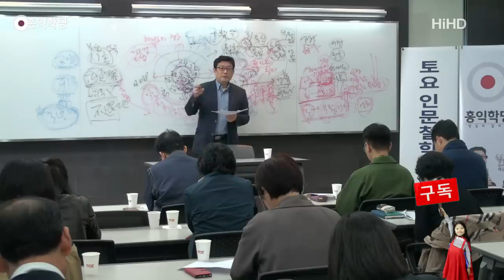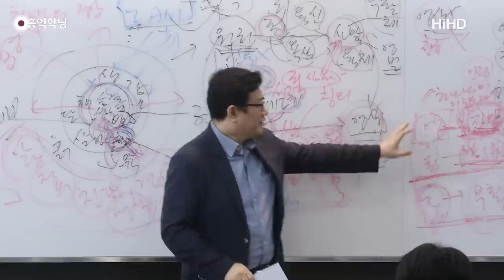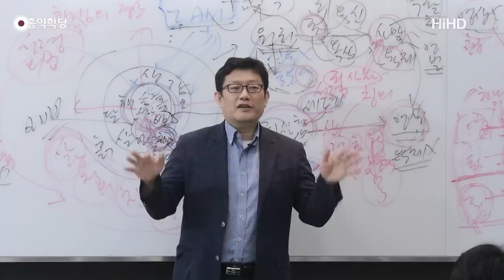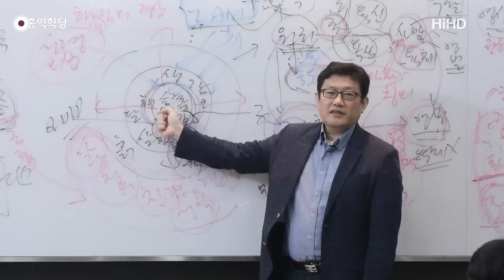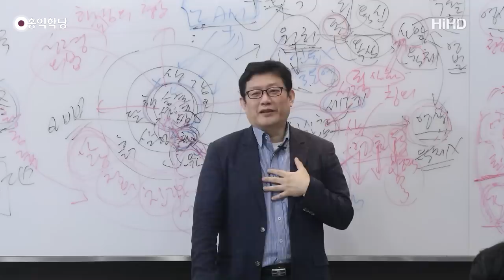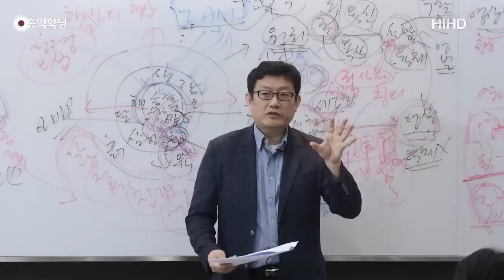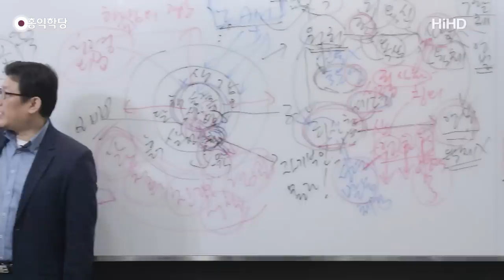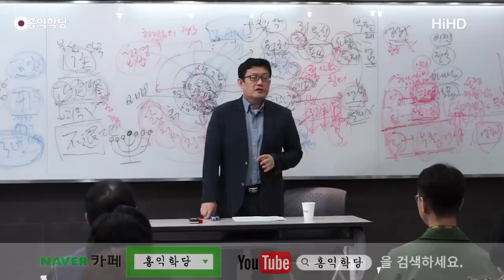[홍익학당] 윤홍식의 요한계시록 강의 6강 : 성부, 성자, 성도의 일치